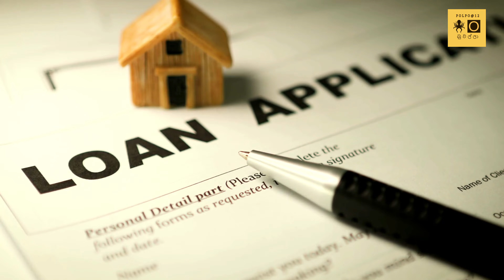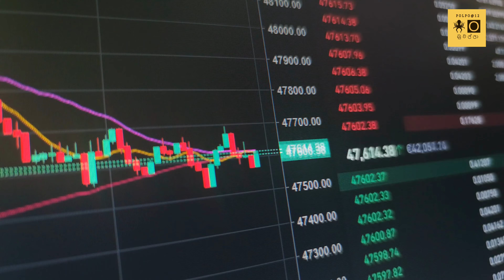ඔබට ධනවතෙක් වෙන්න මේ කරුණු පිලිපදින්න | දුප්පත් නොවි ජිවිතය ජයගන්න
ඔබට ධනවතෙක් වෙන්න මේ කරුණු පිලිපදින්න | දුප්පත් නොවි ජිවිට්තය ජයගන්න
මේ කරුණු හරියට කලොත් ඔයාටත් ධනවත් පුද්ගලයෙක් වෙන්න පුලුවන්.. විඩියොවේ අන්තිම වෙනකන් බලන්න @MrGaweshaka2023